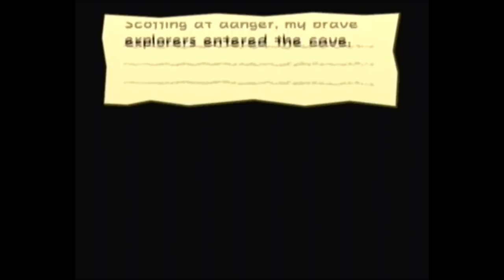Paper Mario: The Thousand Year Door - Part 32: Boom Bassa Boom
Ahem!

Today, I'm going to tell you the story of BrainScratch and the Mario RPGs.  Once upon a time, Ted wanted to play Paper Mario, and this time he picked an amazing game that nearly everyone in the group had played.  This'll go smoother than the last one, we think.